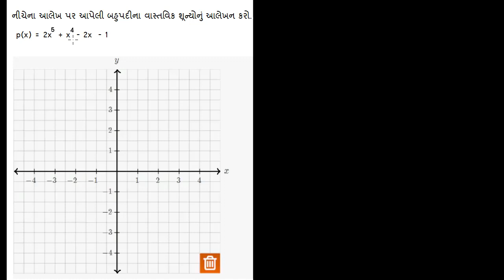Std-9 Ch-2.35 Science | વધુ ઘાતવાળી બહુપદીના અવયવ પાડવા | Factoring higher degree polynomials NCERT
પાઠ: ૨
ધોરણ: ૯
વિષય: ગણિત-વધુ ઘાતવાળી બહુપદીના અવયવ પાડવા

 Chapter: 2
Standard: 9
Subject: Maths-Factoring higher degree polynomials
 Board: NCERT | Gujarat Education Board | GSEB